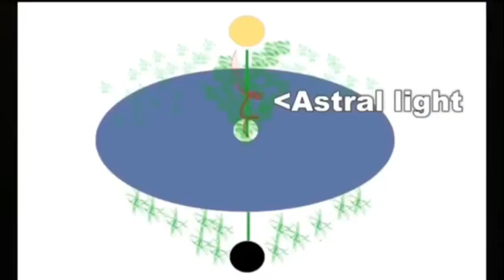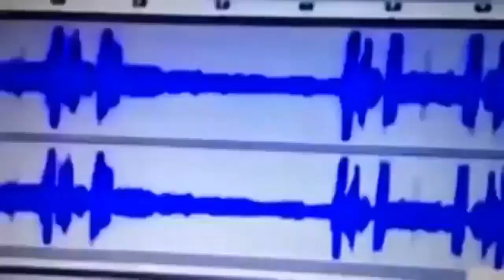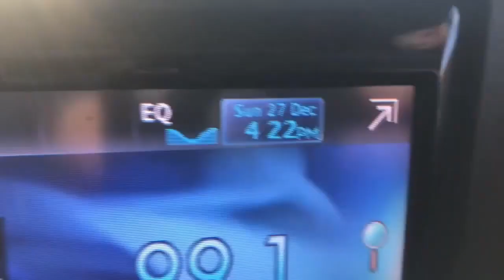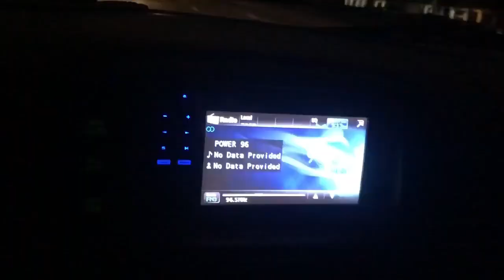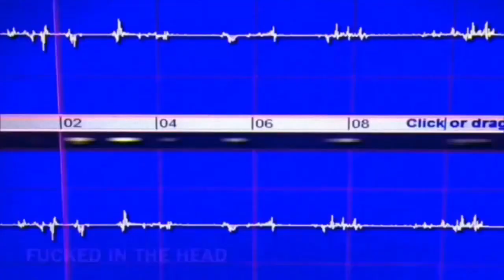Make It to The Fountain Of Youth Before You Die ImportantNews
The Biblical Anti-Christ is Satan, King of Hell, Mark Braun II Corinthians 4:4 He Owns The Universe.
The Holy Grail of Everlasting Life is at the center of the flat earth plane and you need to get there before you're dead. Write "I intend to bring forth Heaven on Earth & release all from bondage." Pin prick your finger and place a drop of your blood over the words. Upload onto youtube with the tag, title, description "blood Over Intent."
Quasiluminous Channel
144,000 Satan's Sealed Elect in The Book of Life Published on Youtube - Candycanes are Showing you Jesus Placing His Menstrual Blood Into the Black Hole Sun  - Signs  - Symbols - Only Blood Over Intent is Going to Save You at the End of Days - Knowledge - Biblical - Truth